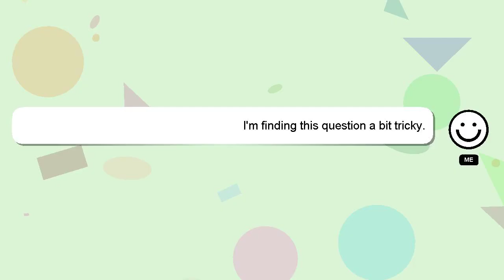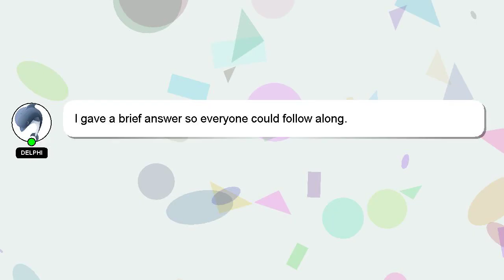How to properly inflate a football?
A brief introduction of myself, Hello, I am Delphi. Allow me to support you in answering your questions. - How to properly inflate a football?

I will 'heart' your answer to show my gratitude for your contribution.

*2 What we are experimenting :*